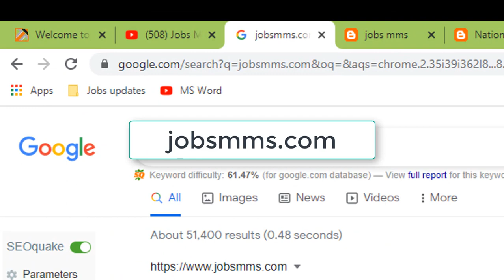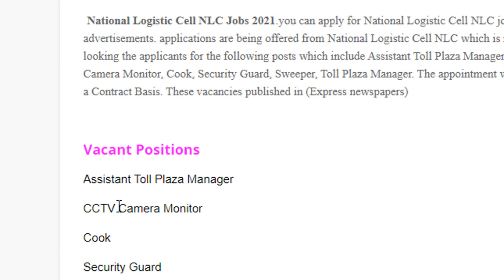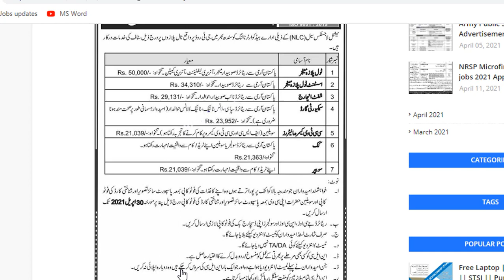NLC jobs 2021 || National logistics cell jobs 2021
National logistics cell jobs 2021

 National Logistic Cell NLC Jobs 2021.you can apply for National Logistic Cell NLC jobs advertisements. applications are being offered from National Logistic Cell NLC which is recently looking the applicants for the following posts which include Assistant Toll Plaza Manager, CCTV Camera Monitor, Cook, Security Guard, Sweeper, Toll Plaza Manager. The appointment will be made on a Contract Basis. These vacancies published in (Express newspapers)

national logistics cell nlc jobs 2021
pak army fc new jobs 2021
jobs 2021
nlc jobs 2021 advertisement
nlc new jobs 2021,
pak army nlc jobs 2021,
nlc job